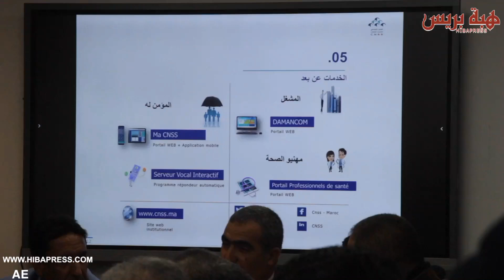وجدة .. المركز المغربي للتواصل وحقوق الناس ينظم ندوة حول "جديد التغطية الصحية بالمغرب"